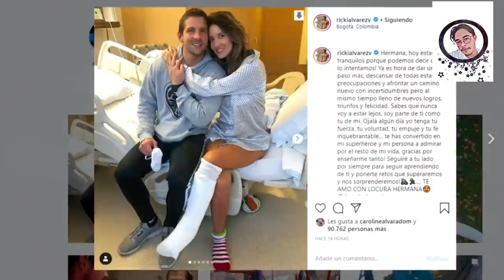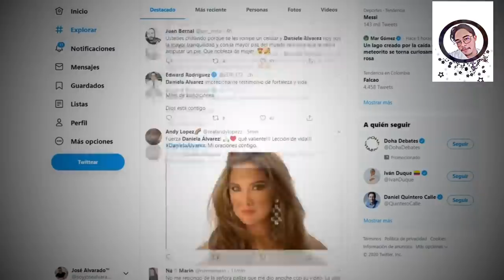Former Miss Colombia 2012 Daniela Alvarez lost her leg because of Ischemia? 😔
Pls help me on my channel my friends.

I love Miss Colombia so much.😍😍
Since Carolina Gomez joined Miss Universe.
Daniela Alvarez is so strong to face this trials.
She is truly beautiful. I wish Daniela to have a good health always and be strong woman. A role model to all the women facing different kinds of trials in life. Get well soon Daniela!!

God is always with you..🙏🙏😍😍
Bless you and your family.😊

channel my dear friends from colombia and to  all South american countries. Stay safe always.